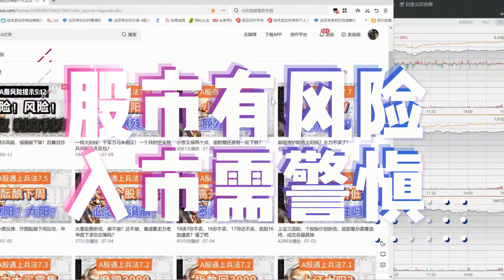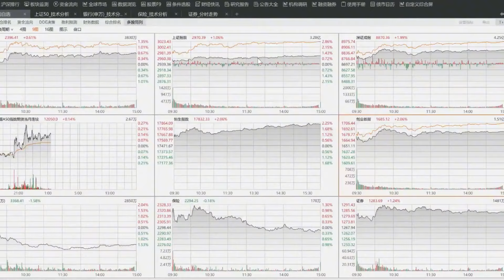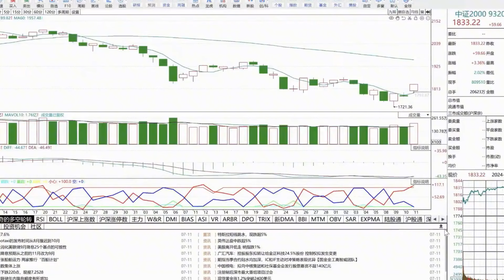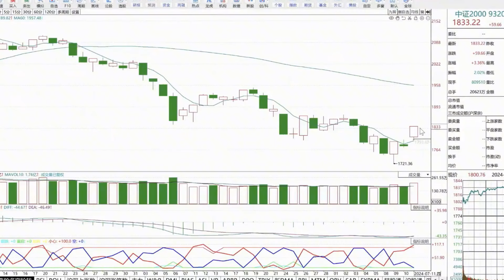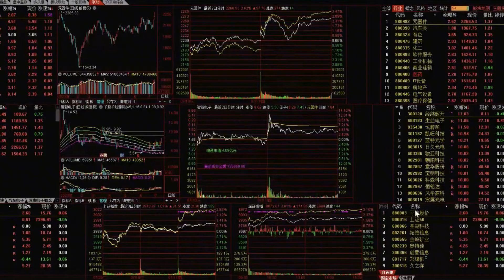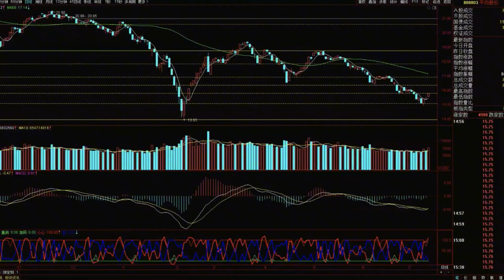坚持正确方向不动摇！小票中大阳吹响反攻号角，捂住带血筹码